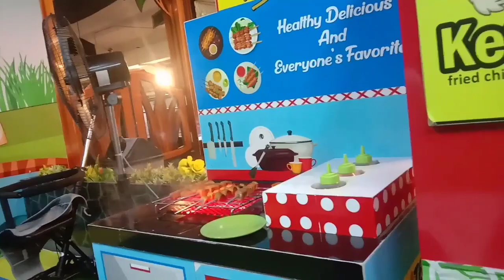Naflansa Mandi Bola di Solo Grand Mall - Bahagia Itu Sederhana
Keseruan bermain di SGM Surakarta